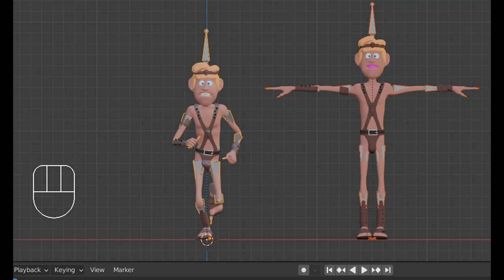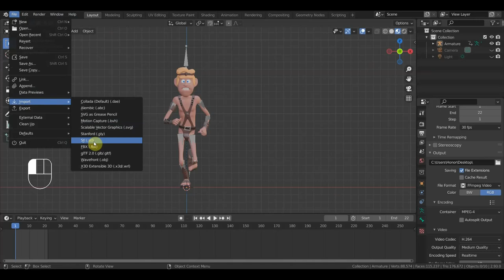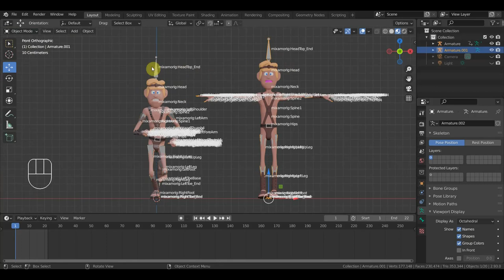Blender 2.93 Перенос анимации с одного персонажа на другой